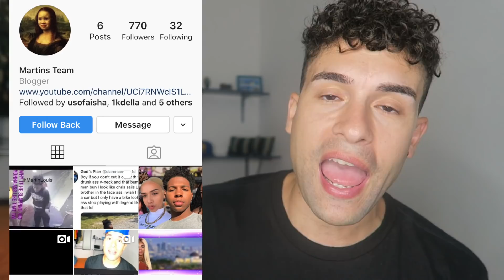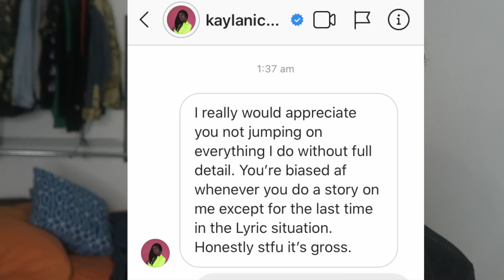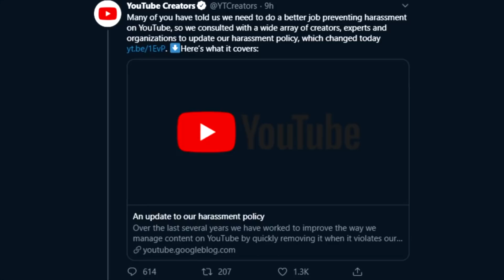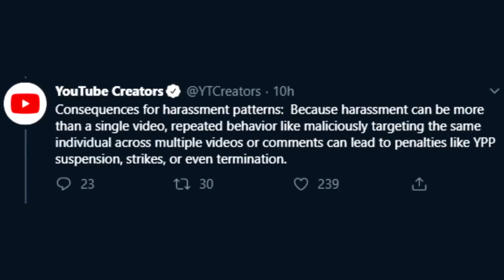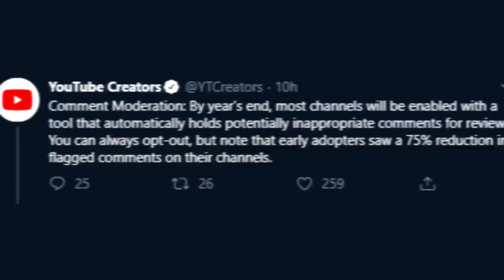Say GOOD BYE To Drama Channels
SO Kayla Responded to my recent videos in my DM's and she wasnt happy ALSO YouTube over party and whats gonna happen to my channel